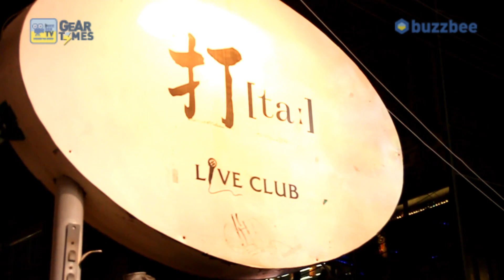기어타임즈 500회 특집 1부